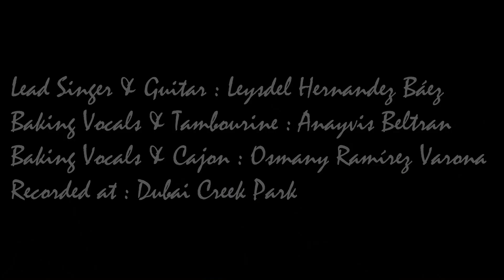Outkast - Hey Ya! Anayvi's Club Cover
Lead Singer, Bass & Guitar : Leysdel Hernandez Baez
Backing Vocals & Tambourine : Anayvis Beltran Alvarez
Backing Vocals & Cajon : Osmany Ramirez Varona
Final Master: Ernesto Vergara
Recorded at:  Dubai Creek Park